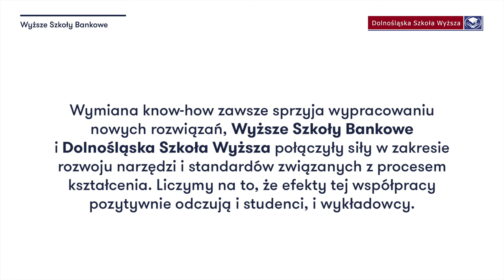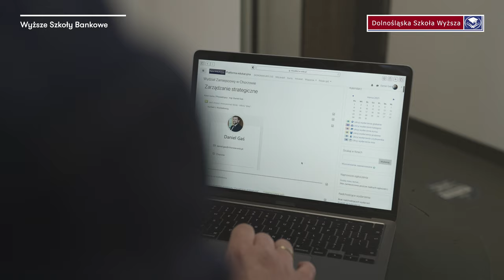Kształcenie zdalne w oczach wykładowców: Daniel Gaś | Wyższe Szkoły Bankowe